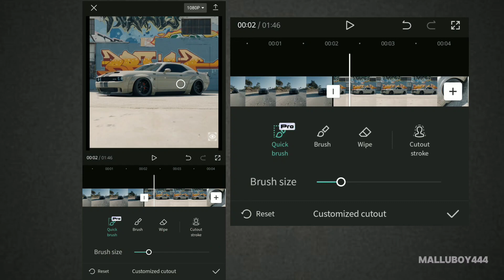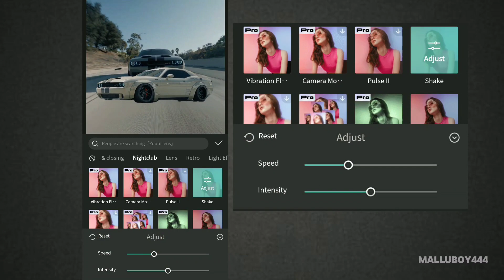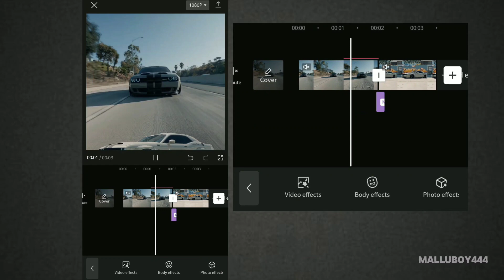CUTOUT TRANSACTION | CAPCUT TUTORIAL